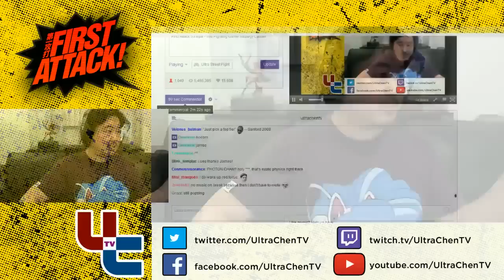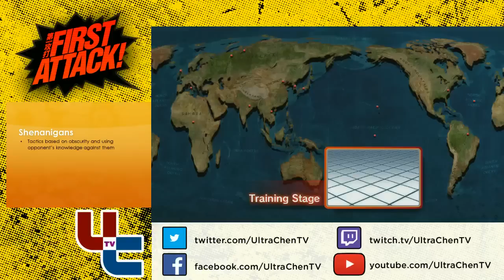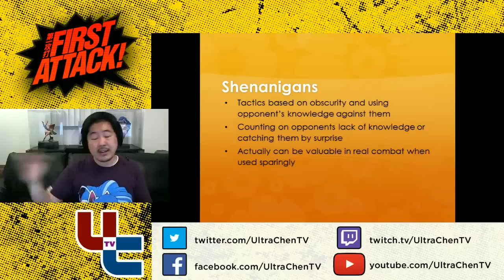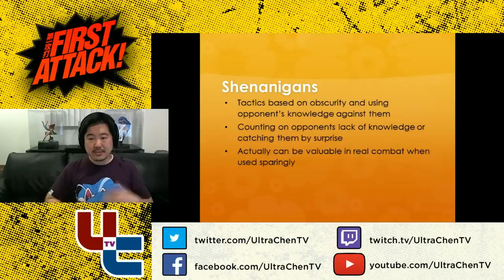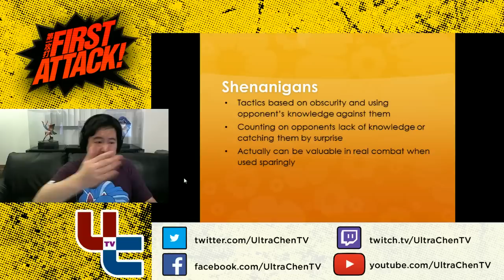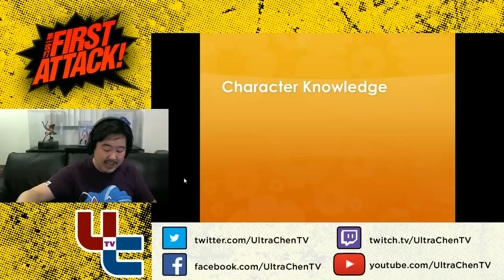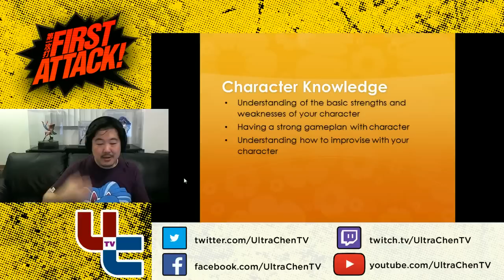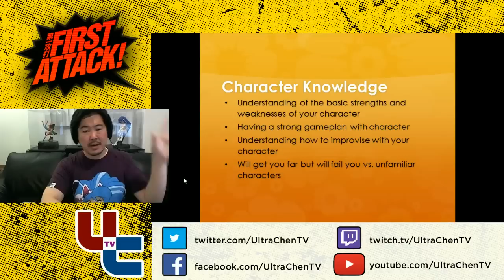First Attack S3 Ep8.2 - The Fighting Game Strategy Ladder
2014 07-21: In which James helps newer players out with a very helpful video.

UltraChenTV links!